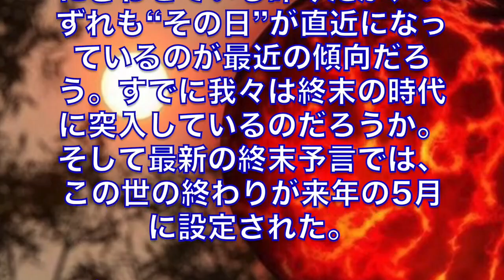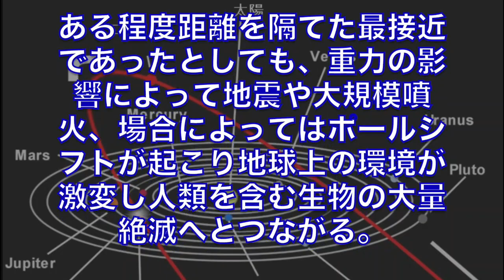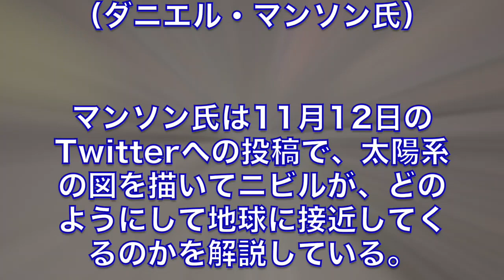人類ピンチ！惑星ニビル衝突！2018年5月か！？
世界のニュースを拾います！
Japan Documentary Video Channel -The power of creation-